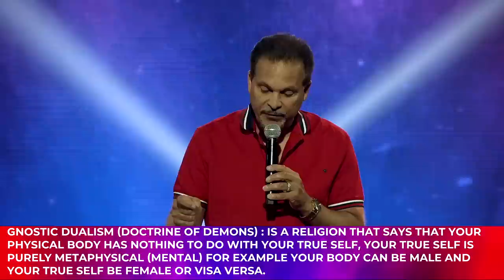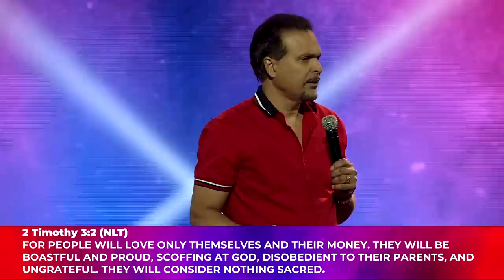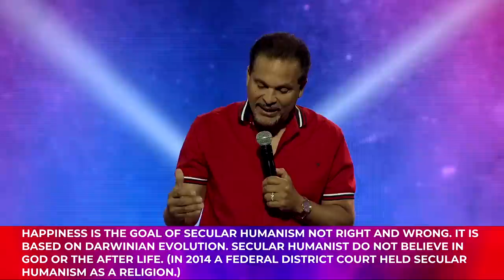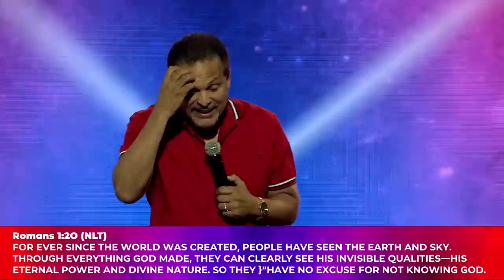Are You Believing A Doctrine Of Demons? | Part Eight | The End Times | Pastor Marco Garcia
0:37 reaching out to the sick not the healthy

2:18 I didn’t come for the righteous but I came for sinners

2:47 if you’re in denial you won’t get any help

4:05 are we in the last days?

5:41 you serve God you don’t serve people

6:47 Prayer

7:48 2 Thessalonians 2:3 (AMP) 3 Let no one in any way deceive or entrap you, (through people) for that day will not come unless the apostasy comes first [that is, the great rebellion, the abandonment of faith by professed Christians], & the man of lawlessness is revealed, the son of destruction [the Antichrist, the one who is destined to be destroyed]

 13:31 Apostasy: (apostasia) a falling away, defection, a forsaking, a total departure from the principles and commands of the Word of God.

13:11 THREE TEACHINGS/DOCTRINES OF DEMONS THAT WILL PRACTICED IN THE APOSTASY.

13:26 1 Timothy 4:1 (NLT) Now the Holy Spirit tells us clearly that in the last times SOME will turn away from the true faith; they will (follow) deceptive (seducing) spirits and teachings (doctrines) that come from demons.

16:16 Note: Interesting that the word follow. Today that word has more relevance than ever. Every social media influencer asks for us to follow & subscribe. (Who are you following that you need to unsubscribe)

17:16 1) GNOSTIC DUALISM

20:19 video

13:49 2) HEDONISM

24:18 2 Timothy 3:4 (NLT) 1 You should know this, Timothy, that in the last days there will be very difficult times. 2 For people will love only themselves and their money. They will be boastful and proud, scoffing at God, disobedient to their parents, and ungrateful. They will consider nothing sacred. 3 They will be unloving and unforgiving; they will slander others and have no self-control. They will be cruel and hate  what is good. 4 They will betray their friends, be reckless, be puffed up with pride, and love pleasure rather than God.

28:33 Hedonism: (Doctrine of Demons) comes from the Ancient Greek word for pleasure. It describes the belief that  the pursuit of pleasure and self gratification is the highest goal for human life. It results in a constant quest for  pleasure and satisfaction.
Note: Again, we see pride and pleasure together, which was the two sins of Sodom and Gomorrah.
 A. INSTEAD OF FOLLOWING GOD THEY WILL FOLLOW THEIR OWN SINFUL AND LUSTFUL DESIRES.
27:31 2 Peter 3:3 (NLV) First of all, I want you to know that in the last days men will laugh at the truth. They will follow their own sinful desires.

29:10 3) SECULAR HUMANISM
Secular Humanism: (Doctrine of Demons) is a man centered belief system and religion that says nothing has a spiritual basis and not has nothing to do with God. It is a belief that is not bound to any rules or laws. It says that man is the measure of all things. Happiness is the goal of secular humanism not right and wrong. It is based on Darwinian evolution. Secular humanist do not believe in God or the after life. (In 2014 a federal  district court held secular humanism as a religion.)

30:50 Romans 1:20-21, 24,26-27 (NLT) 20. For ever since the world was created, people have seen the  earth and sky. Through everything God made, they can clearly see his invisible qualities—his eternal power and divine nature. So they have no excuse for not knowing God 24 So God abandoned  them to do whatever shameful things their hearts desired. As a result, they did vile and degrading things with each other’s bodies

35:11 Oprah Winfrey

 A. WHAT IT IS THE END RESULT OF A SOCIETY THAT REFUSES TO WORSHIP GOD AND PRACTICES  SECULAR HUMANISM
35:55 1) CONFUSING
Romans1:21 Yes, they knew God, but they wouldn’t worship him as God or give him thanks. & they began to think up foolish ideas of what God was like. As a result, their minds became dark and confused

36:22 Confused: (asynetos) foolish, not knowing what to think, do or be. Lack of clarity and certainty

Insight: A refusal to worship the one and only true and Holy God causes us to create a god in our own image, a  god we can control and define as we wish. A god that accepts and celebrates our sinful lifestyles and doesn’t demand repentance. (We start saying “My god” wouldn’t judge me , he accepts me just the { I am.)
Note: We are now so confused that we as a society are saying that there are millions of genders
38:20 2) LUST WILL BE KING
38:26 Shameful Desire: (epithymia) lust (a desire for what is forbidden by God, sin
38:57 3) HOMOSEXUALITY WILL BECOME A PREVALENT LIFESTYLE

40:40 Video

42:03 Romans 1:26 That is why God abandoned them to their shameful desires Even the women turned against the natural way to have sex and instead indulged in sex with each other 27 And the men, instead of having normal sexual relations with women, burned with lust for each other. Men did shameful things with other men, and as a result of this sin, they suffered within themselves the penalty they deserved

49:15 Perversion: any of various means of obtaining sexual gratification that is unnatural or abnormal. To lead astray morally
(App for more)